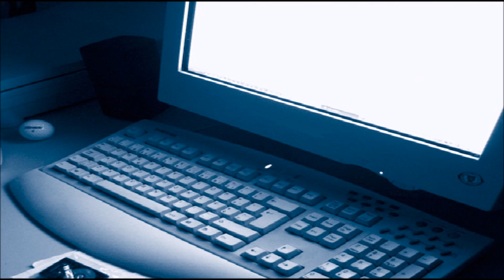Creepypasta: I Use To Be Fearless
We have been scared at some point in our lives haven't we?